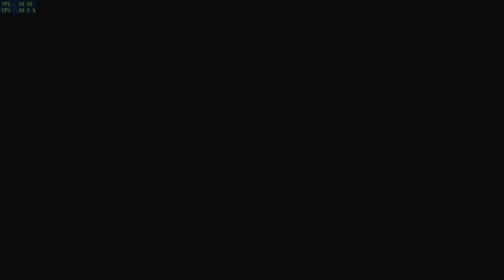Dragon Ball Z: Burst Limit PS3 HD Gameplay (RPCS3)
Dragon Ball Z: Burst Limit PlayStation 3 HD Gameplay (RPCS3 Emulator)
Release Date: June 5, 2008
Platforms: PlayStation 3, Xbox 360

Info: Dragon Ball Z: Burst Limit is a fighting video game for the PlayStation 3 and Xbox 360 based on the anime Dragon Ball Z. The game was developed by Dimps and published in North America and Australia by Atari, and in Japan and Europe by Namco Bandai under the Bandai label.
Graphics Card: Geforce RTX 2060
CPU: AMD Ryzen 5 2600 Overclocked to 3.9 GHz
Ram: Corsair Venegance 16 GB DDR4 3200Mhz
Motherboard: MSI B450 Tomahawk
SSD: Samsung 860 EVO 500GB
OS: Windows 10
Emulator Version: Latest one as of upload date.
Comment which games you want me to play next!